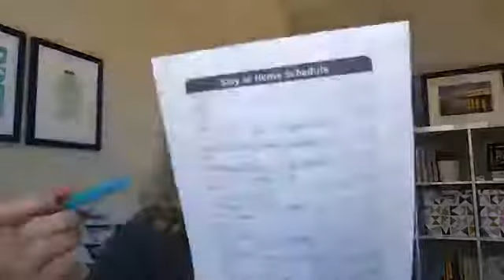Finding Alone Time With Kids at Home ~The Intentional Mom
It is possible to find a little alone time or mom time even if you've got kids home. Whether you're a mom of a toddler, school-ages kids, teenagers, or a mix of these, finding time to recharge as a mom is essential - & totally possible! This mom of 9 shows you exactly what to do to find a few peaceful moments to yourself, without screen time.

Daily life hacks are some of my favorite things to share because we all want to spend less time doing the things we have to do so we can spend more time doing the things we want to do. Daily schedules, sanity savers, organization systems, planning tips & more, there are so many things you can start doing right now that will help you feel less stress, overwhelm, and frustration. Have a better day starting right now!

Hey there! Welcome to The Intentional Mom! As a busy mom of 9, I know how important it is like to be pulled in a thousand different directions, to feel overwhelmed & stressed every day & to never have enough time in the day. But, life doesn’t have to be that complicated. Whether it’s cleaning hacks, decluttering tips, time management strategies, or money saving ideas, I can’t wait to share them with you! My family and I live in our newly-built dream home Michigan after becoming debt-free with normal jobs & setbacks to overcome.

Find more resources at TheIntentionalMom.com

Download my free resource at: TheIntentionalMom.com/podcast